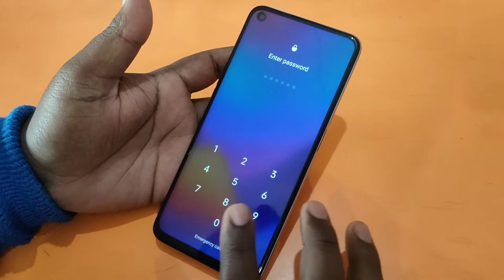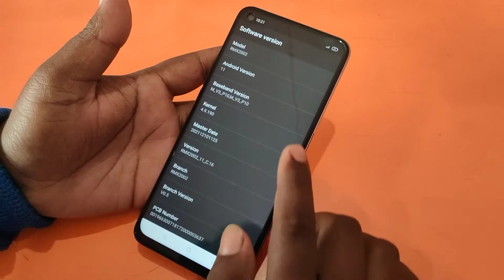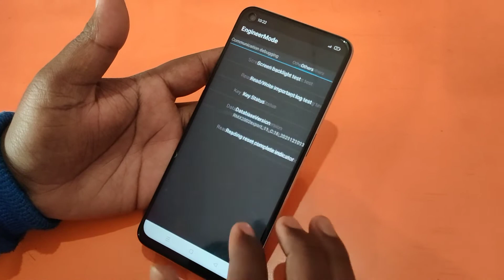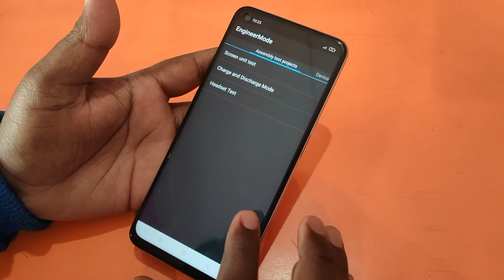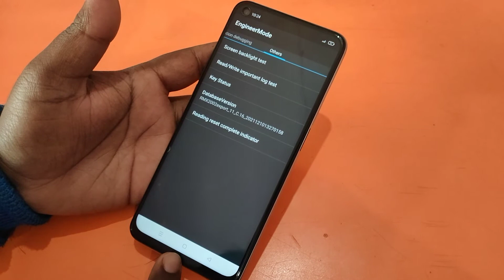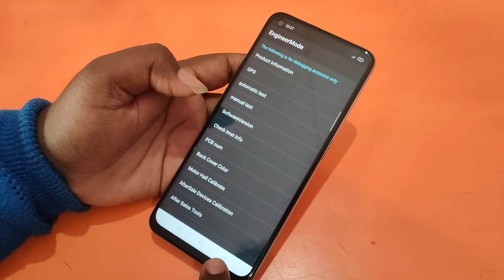Oppo A53 Ka Lock Kaise Tode | Oppo A53 Unlock Password Factory Reset Without Pc 100% Ok